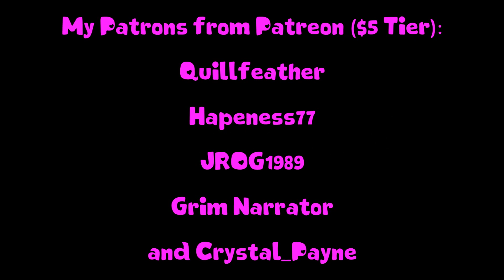Comforting Cadance MLP Fanfic Reading (Slice of Life)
Here's a wholesome fanfic reading for you guys. Something cute too!

Story Summary:

Princess Cadance isn't an emotionally driven pony. She likes to think that she's done a good job keeping those pesky emotions in check, especially during her weekly court. But when a crystal pony calls her 'useless', it gets to her. She'd never been called useless before by anypony, let alone one of her subjects.

Luckily, she has the best aunt in the world there to comfort her.

Narrated by Agent0Fluffy

Agent0Fluffy as Princess Cadance and Princess Celestia

New outro created by xpstar